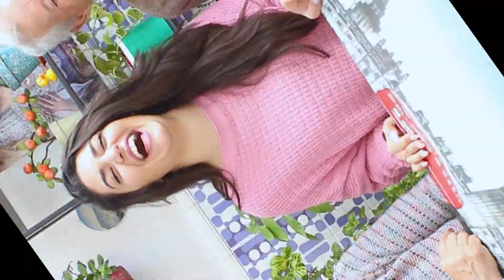🎈Carnaval Disney UP 🎈| La Pelo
📩 Correo 📩